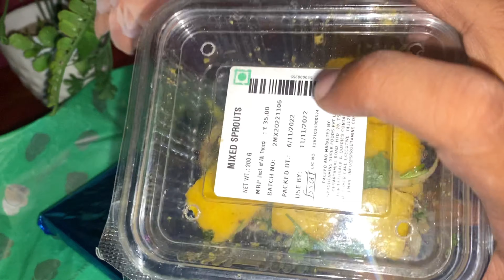1St Time మన SUBSCRIBER ని కలవడానికి వచ్చా | CAPTAIN SRI YT | VLOGS